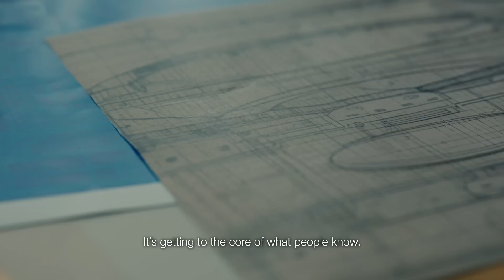Turning Point: The Space Opportunity | Presented by HSBC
Tech veteran François Dubrulle doesn't believe in colonizing Mars. Instead, the founder of spacetech company Qosmosys has set his sights much closer afield: developing a lunar lander that catalyzes the moon's potential for advanced communications, encryption and more.

From day one, François knew he couldn't do this alone – and turned to his global network to bring his idea to life. Discover what it takes to build the future of space, one partnership at a time.